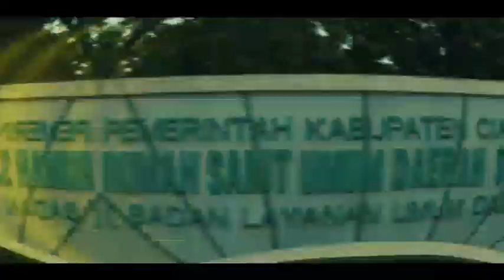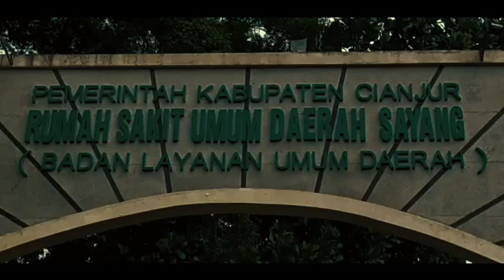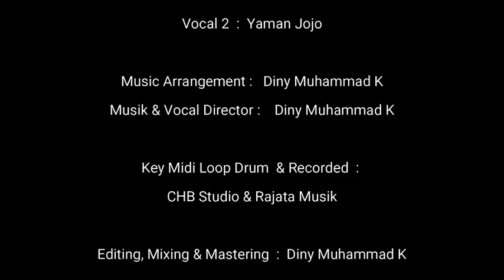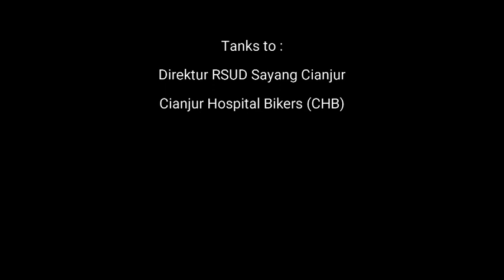Prokes AKB RSUD Sayang Cianjur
RSUD Sayang Cianjur, siap sedia melayani kesehatan masyarakat Kab. Cianjur dimasa pandemi. Dengan menjalankan standar protokol kesehatan, Nakes RSUD Cianjur akan terus berjuang menjadi garda terdepan melawan pandemi Covid 19. Mari bersama berdoa semoga pandemi cepat berakhir dan semoga tak ada lagi korban virus ini di kalangan Nakes dan di masyarakat Kab. Cianjur. Aamiin ..

Kunjungi Website Resmi Kami di untuk Melihat Berita-Berita Terupdate dan Terhangat!